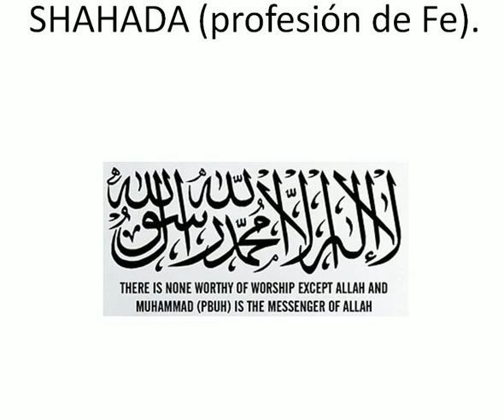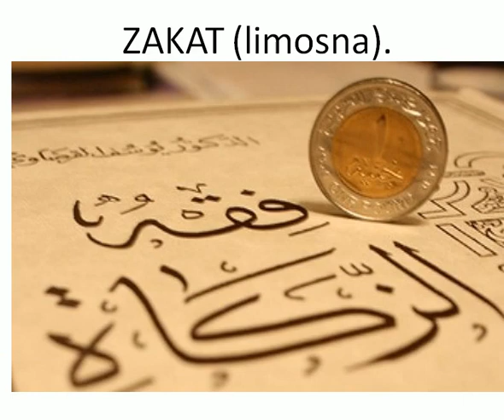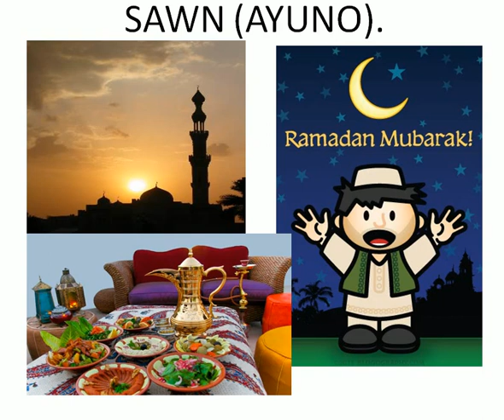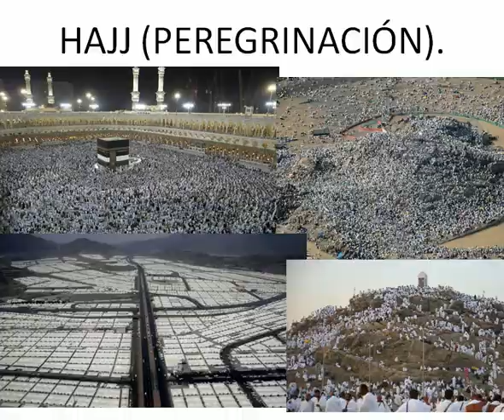Pilares de Islam y Peregrinación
Breve descripción de los cinco pilares de la religión islámica y comentario de algunos de los rituales que se realizan anualmente en la peregrinación a La Meca.